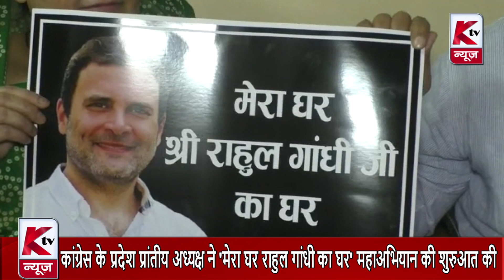Varanasi News Bulletin | 29.03.2023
1. नवरात्र की अष्टमी पर भक्तों ने मां अन्नपूर्णा व मां मंगला गौरी के दरबार में लगाई हाजिरी
2. कांग्रेस राष्ट्रीय प्रवक्ता गौरव वल्लभ ने कहा : प्रधानमंत्री लोकतंत्र का घोट रहे गला
3. बाबा महाश्मशान नाथ के श्रृंगार महोत्सव के समापन पर नगर वधुओं ने लगाई हाजिरी
4. सेंट के. सी. मेमोरियल इंग्लिश स्कूल में देवी स्वरूप कन्याओं का हुआ पूजन
5. कांग्रेस के प्रदेश प्रांतीय अध्यक्ष ने 'मेरा घर राहुल गांधी का घर' महाअभियान की शुरुआत की
6. सिक्किम राज्यपाल लक्ष्मण आचार्य ने संकटमोचन दरबार में लगाई हाजिरी
7. श्री रामरमापति बैंक के वार्षिकोत्सव व रामनवमी पर आयोजित होंगे विविध कार्यक्रम
8. काशी विश्वनाथ मंदिर न्यास द्वारा रामनवमी के अवसर पर अखंड पाठ का हुआ आयोजन
9. काशीपुरा स्थित मां विंध्यवासिनी के श्रृंगार महोत्सव पर भंडारे का हुआ आयोजन
10. संपूर्णानंद संस्कृत विश्वविद्यालय के योगसाधना केंद्र में संगोष्ठी हुई आयोजित
11. शास्त्री घाट पर जवनका मंगल कार्यक्रम का हुआ आयोजन
12. विश्व संवाद केंद्र द्वारा प्रकाशित तीर्थरूप काशी के लोकार्पण समारोह का हुआ आयोजन